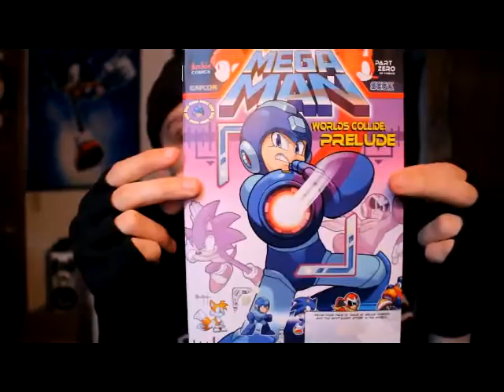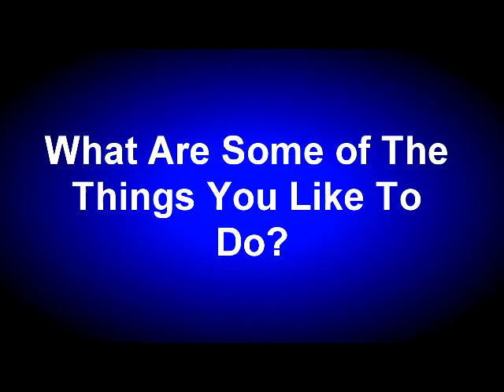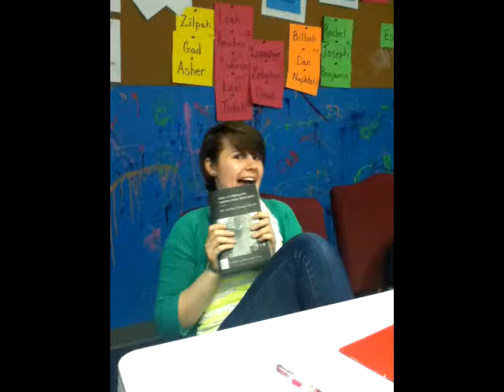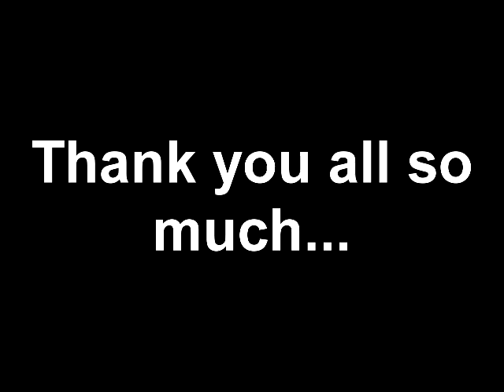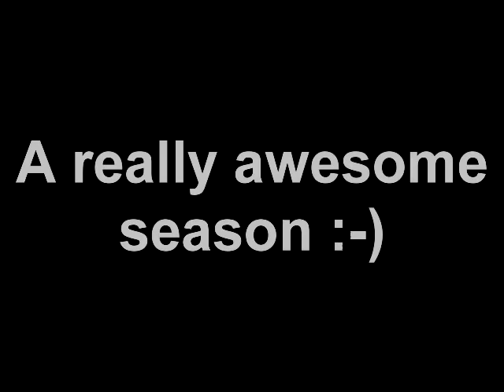J-$w@gg3r's Weekly Happenings S2 (Ep. 33) J-$w@gg3r's Season 2 Finale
Well guys, its been a fantastic season, and while this season comes to a close, I have a lot more in store coming up! So don't miss out all my videos coming to you this Summer! And check me out on Facebook, Twitter, and Instagram! And follow me there too! See yall again super soon! :-)